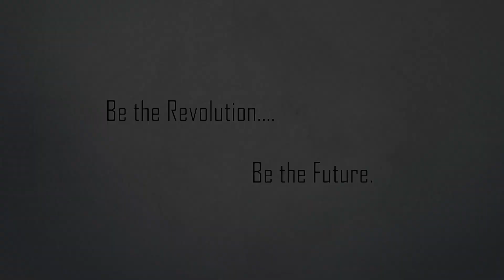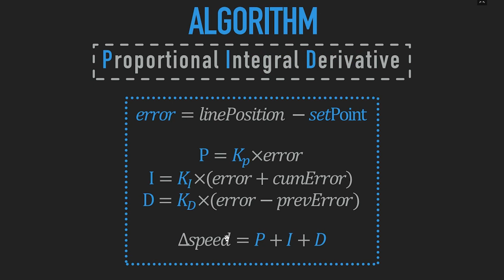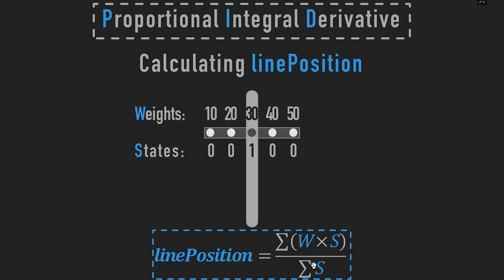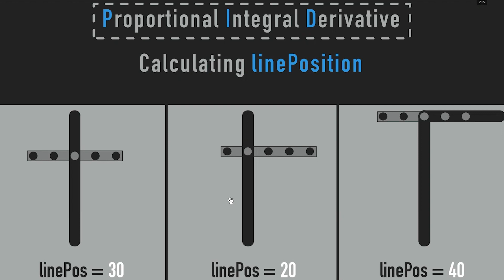Episode 04: LFR Algorithm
TCRT সম্পর্কে জানতে দেখে নিতে পারো এই ভিডিও টিঃ-